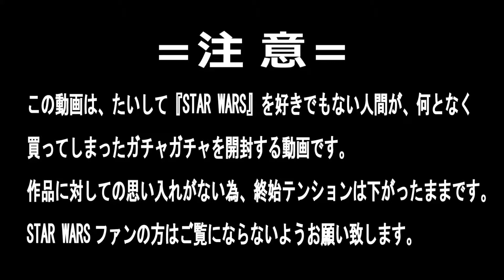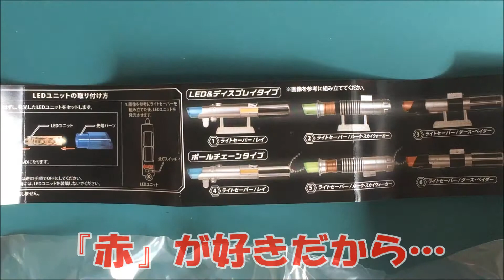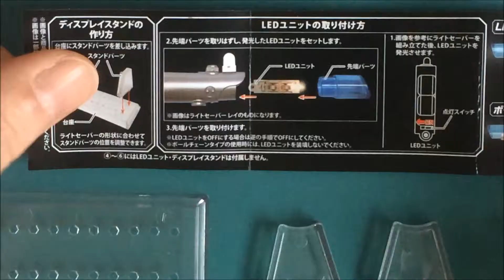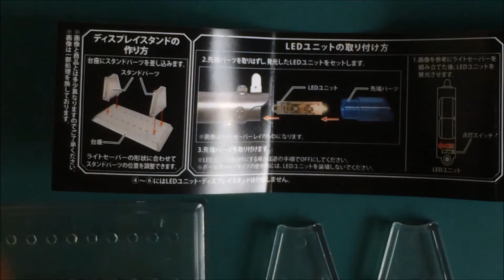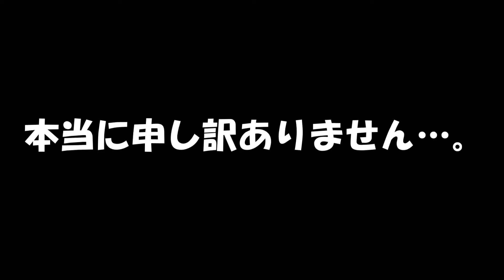【カプセルトイ】 STAR WARS ライトセーバーマスコット/キーチェーン ＃1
ガチャガチャやります。
ボツにしようか迷いましたが、とりあえず出します。
ゴメンナサイ…。

‹効果音›
無料効果音で遊ぼう！